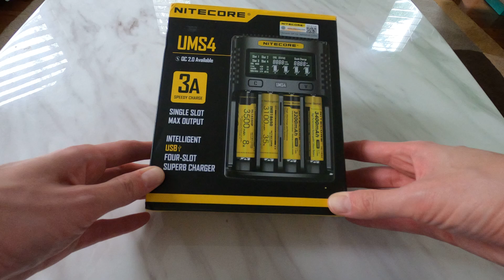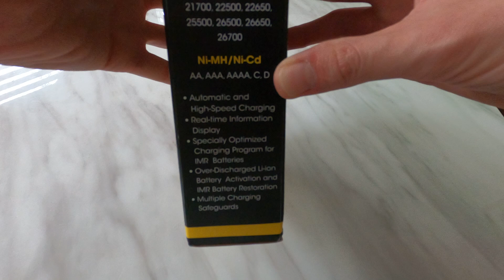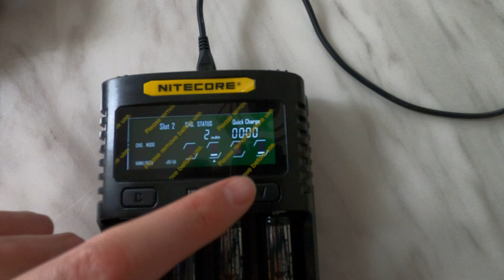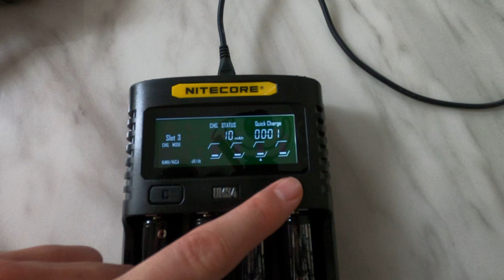Nitecore UMS4 USB powered battery charger 4K/60FPS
A short unboxing and overview of the Nitecore USM4 battery cell charger with quick charge 2.0 functionality.